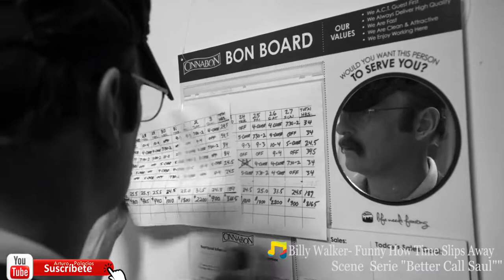Begin Scene Serie Better Call Saul Season II Song Billy Walker- Funny How Time Slips Away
Better Call Saul es una serie de televisión estadounidense creada por Vince Gilligan y Peter Gould. Se trata de una precuela de Breaking Bad. La acción se ubica en el año 2002 en torno al abogado James Morgan "Jimmy" McGill (interpretado por Bob Odenkirk), seis años antes de su aparición en Breaking Bad como Saul Goodman. A pesar de ser una precuela también se muestra brevemente cual fue el destino de Saul tras los hechos de la serie original